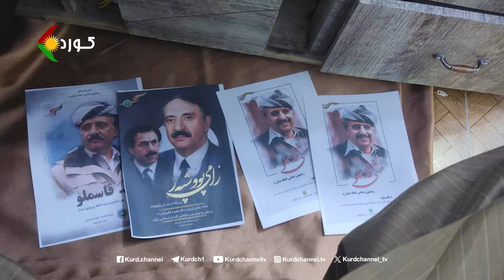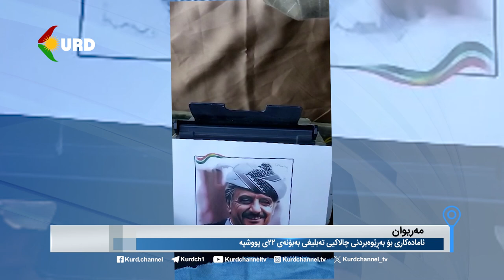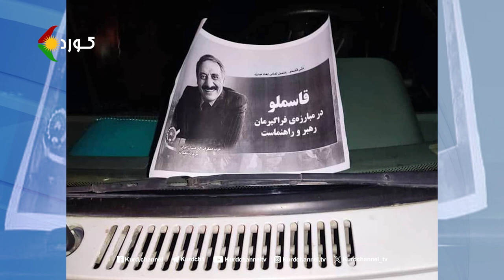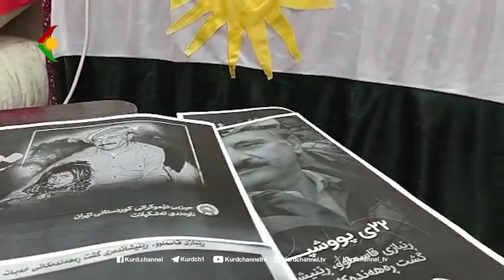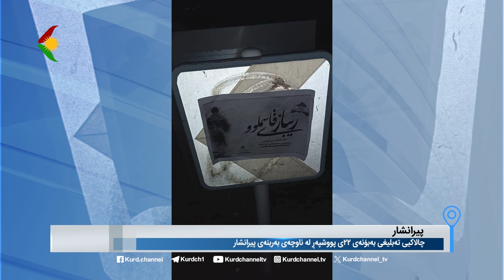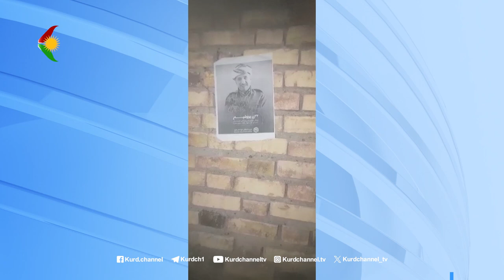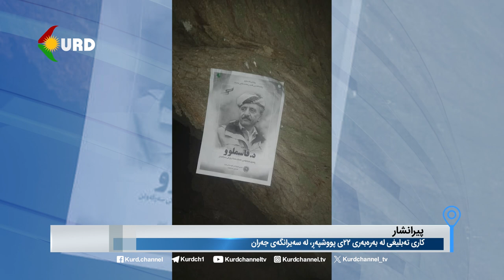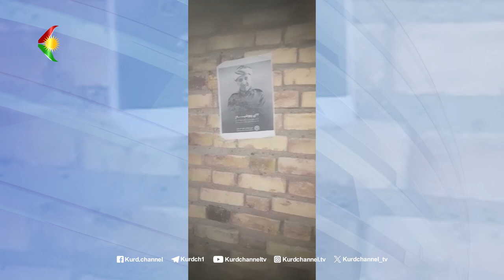چالاکیی تەبلیغی بەبۆنەی ٢٢ی پووشپەڕ، ساڵڕۆژی تیرۆری د.قاسملوو لە شارەکانی کوردستان